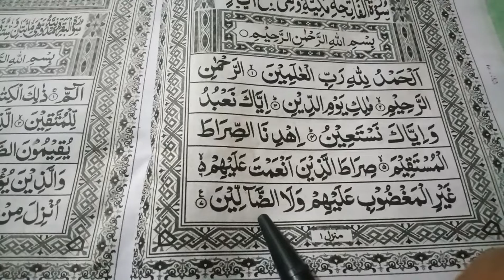آن لائن قرآن کریم سیکھیں Online Quran Karim learning in USA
online Quran Karim learning